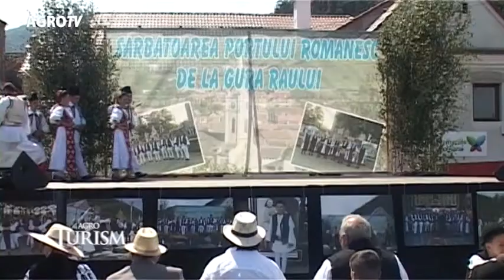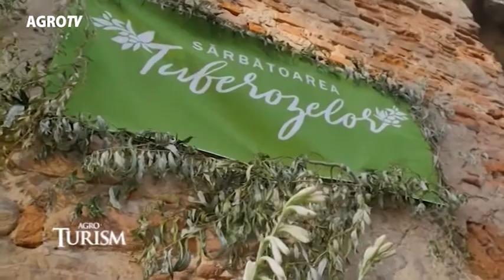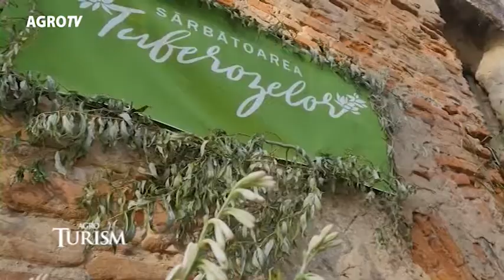Agroturism Gura raului